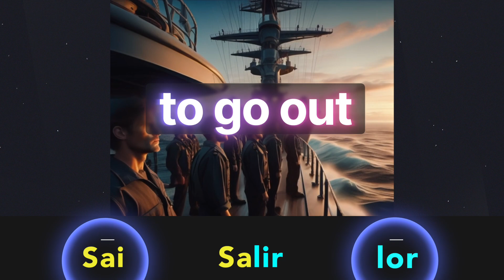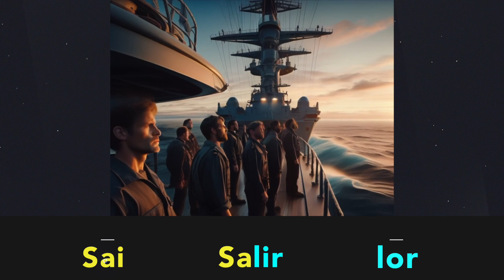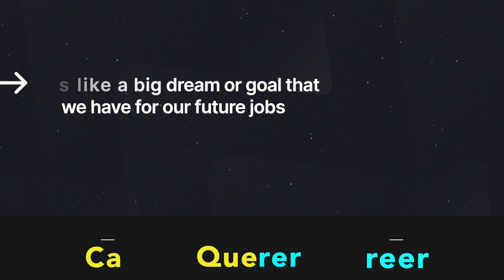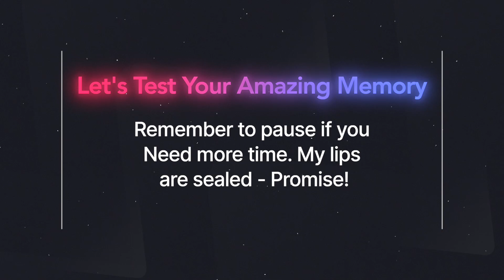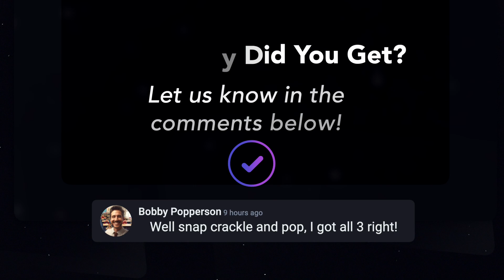3 Very Short Stories: Master 3 New Spanish Words in Minutes Using the Power of Mnemonics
Welcome to Spanish Recall, your gateway to finally mastering the Spanish language! Join me on an exciting language-learning journey with family-friendly stories. Discover a revolutionary approach to learning Spanish vocabulary that will stay with you for a lifetime. Get ready to immerse yourself in interactive lessons and engaging stories.

These proven techniques make learning Spanish a breeze. Together, we’ll unlock the secrets of effective language acquisition, empowering you to tell your own story by speaking Spanish confidently and fluently. Our channel is designed to enhance your vocabulary and comprehension through captivating bilingual stories in both Spanish and English.

Whether you’re a beginner or an intermediate learner, our fascinating narratives will engage your curiosity and make language learning an enjoyable journey! Join us every week for a new and exciting story every Sunday and Wednesday!